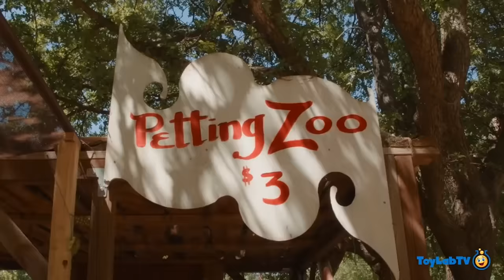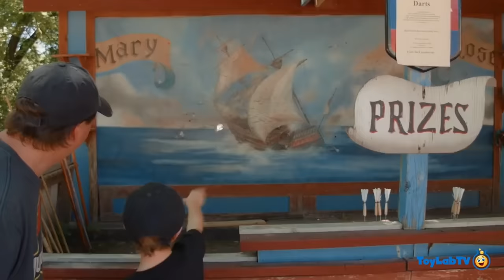Giant Life Size Dinosaur Showdown | Jurassic Tv | Dinosaurs and Toys | T Rex Family Fun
00:00 Giant Life Size Dinosaur Showdown
11:15 Dinosaur Toy Hunt with Jurassic World
16:04 Giant Life Size T-Rex Chase & Brachiosaurus
26:28 Jurassic World Dinosaur Toy & Easter Egg Hunt

Watch fun toy unboxing, and opening videos of new dinosaur toys and much more!